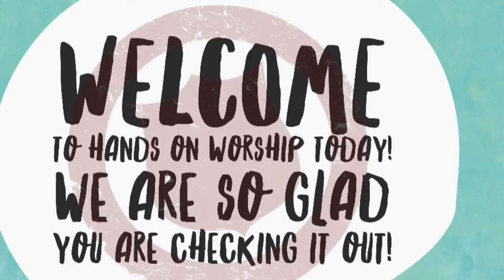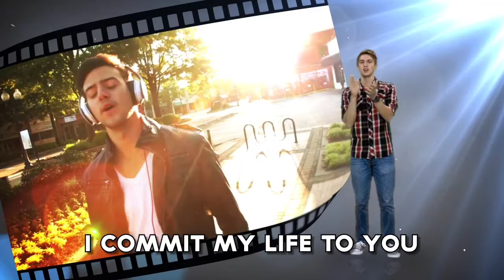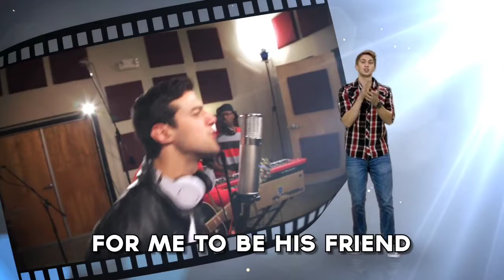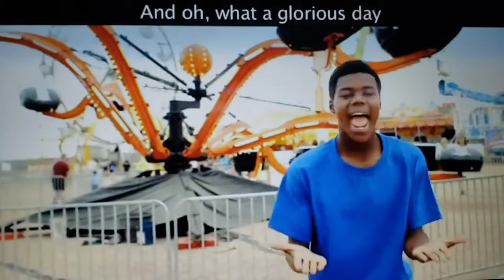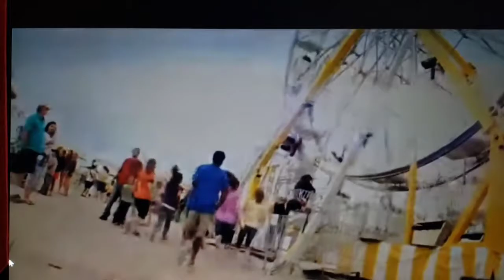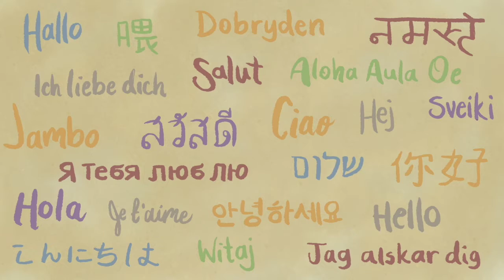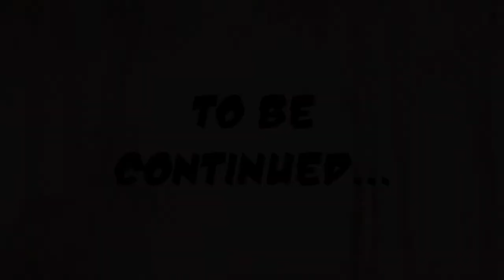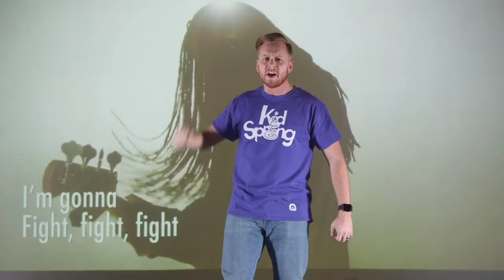HOW Kid's Church 5.17.20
Church service geared towards those ages 6 - 12.